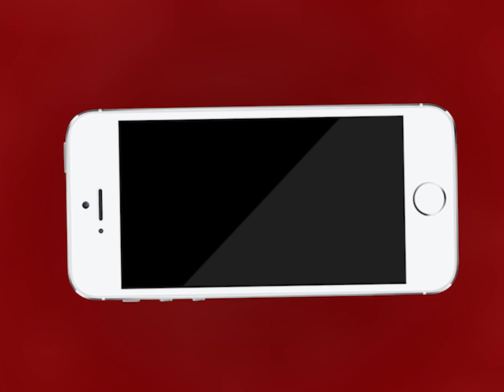AJMER NEWS | यूनाइटेड अजमेर के सामाजिक सरोकार की वजह से मिल रहा है हजारों लोगों को खाना | MTTV INDIA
यूनाइटेड अजमेर के सामाजिक सरोकार की वजह से मिल रहा है हजारों लोगों को खाना
रेलवे स्टेशन और बस स्टैंड पर खानाबदोश रहने वालों को एकत्रित कर दिया जा रहा है खाना
यूनाइटेड अजमेर, अक्षय पात्र, सतगुरु ग्रुप, लघु उद्योग भारती, चोयल इंडस्ट्रीज के सहयोग से दिया जा रहा है 6 हजार लोगों को खाना
आप भी एमटीटीवी इंडिया की अच्छाई की मार्केटिंग मुहिम के लिए भेजे अपना वीडियो